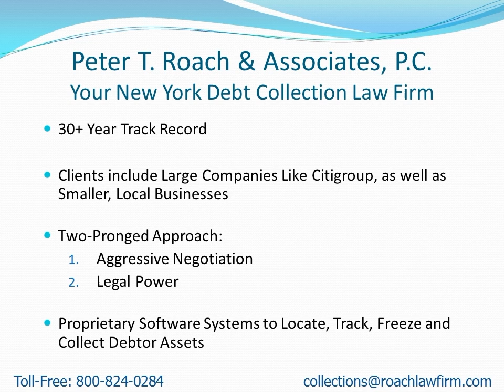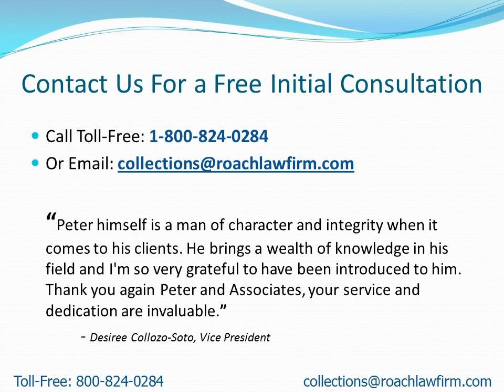Collection Attorneys Near Bolivar NY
- Attention: Bolivar, NY Residents: Learn how to find a collection attorney to quickly recover your money.